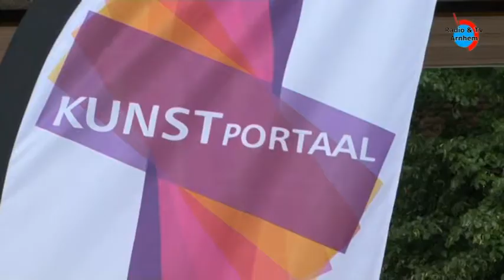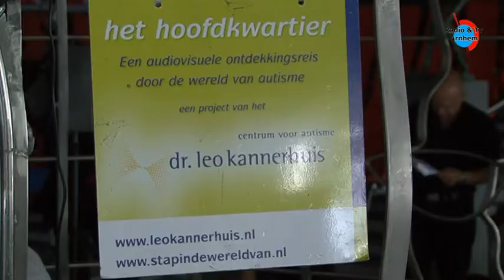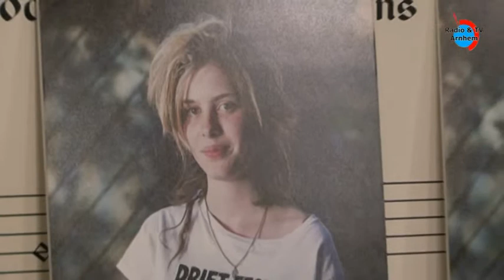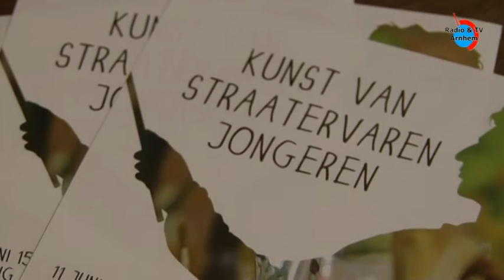Kwartiermakersfestival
Mensen uit kwetsbare groepen van onze samenleving presenteren zich onder de vlag van het Kwartiermakersfestival op vele plaatsen in Arnhem. Dat doen ze via allerlei kunstzinnige en culturele activiteiten: exposities, theater, muziek, film, dans, open podia, circus, bewegen en nog veel meer.